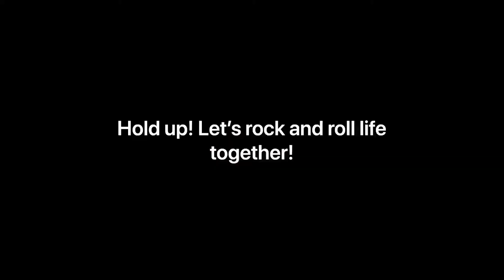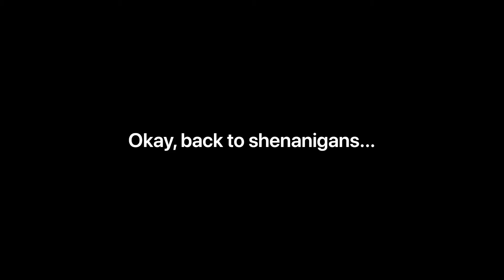Wahoo! We’re Engaged!!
The title says it all... I found my best friend.